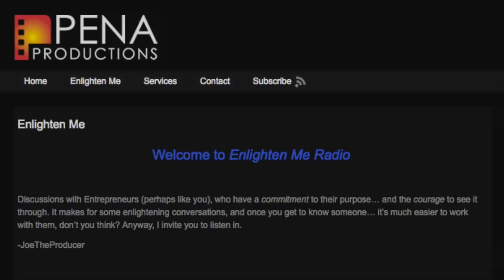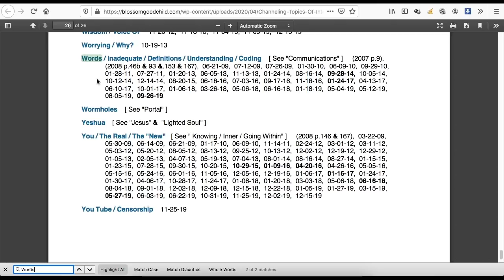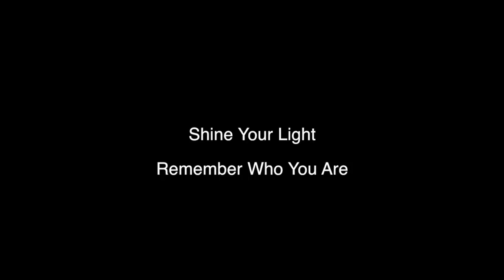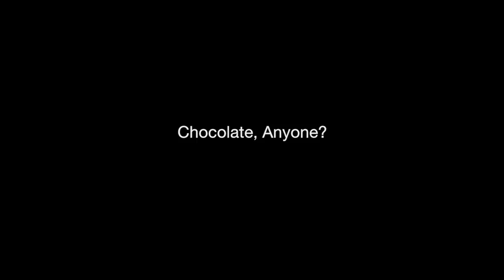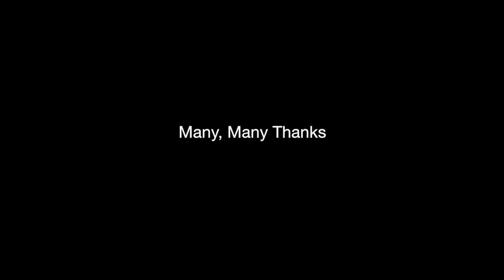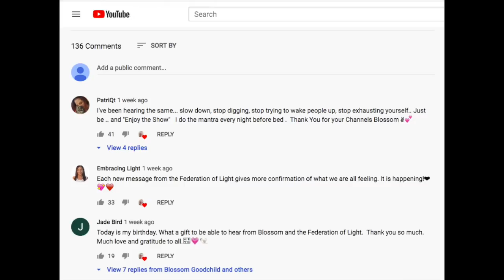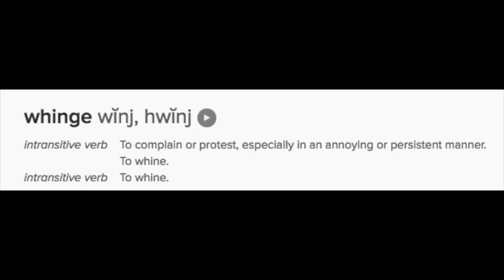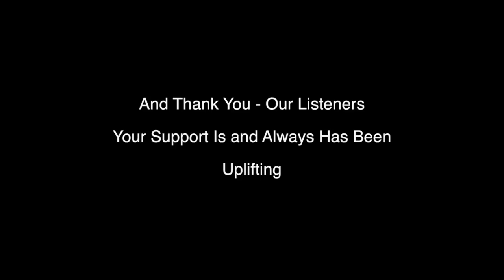Blossom Goodchild chats with 'THE VOICE' of THE FEDERATION OF LIGHT.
Thanks so much, Joe for the chat and editing and producing the video. Very much appreciated!